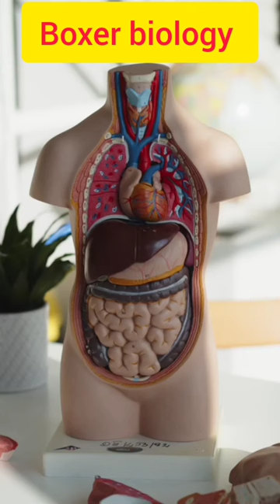शरीर किस चीज़ का बना होता है, कोशिका क्या होती है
thankyou aap logo ko video dekhne ke liye

इस विडियो में कोशिका के बारे मे बताया गया है।